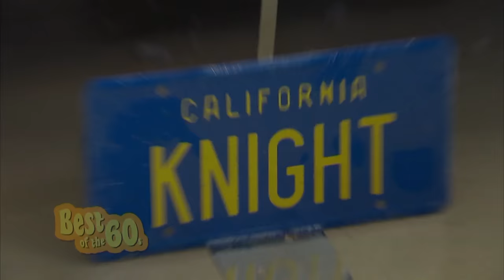Best of American Pickers: Meeting George Barris, Batmobile Designer (Season 14, Episode 7) | History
Frank and Mike have the honor of meeting George Barris and hopping in his iconic Batmobile in this collection of scenes from Season 14, Episode 7, "Best of American Pickers: Best of the '60s."

American Pickers
Season 14
Episode 7
Best of the '60s